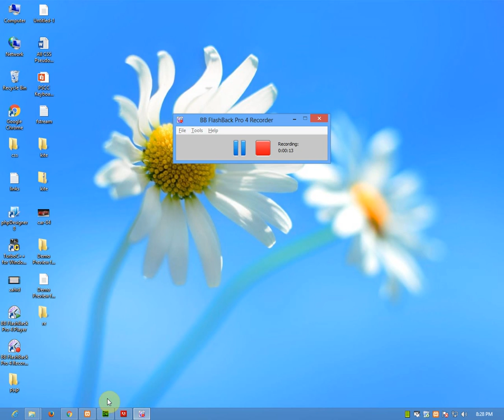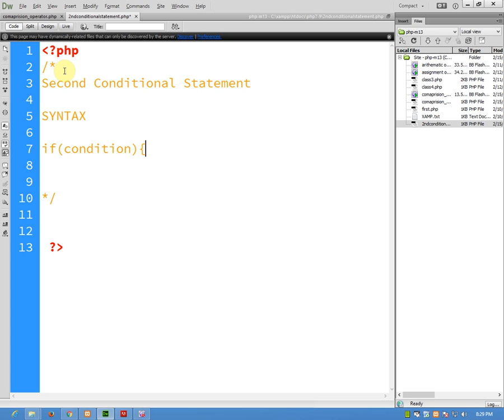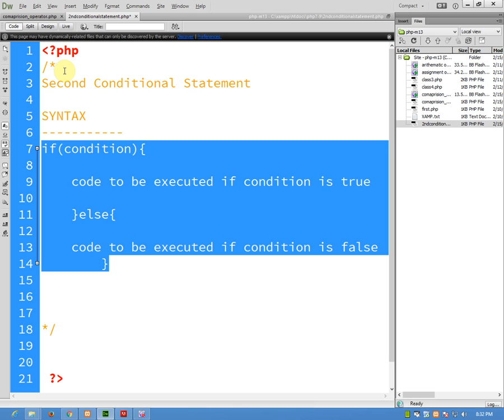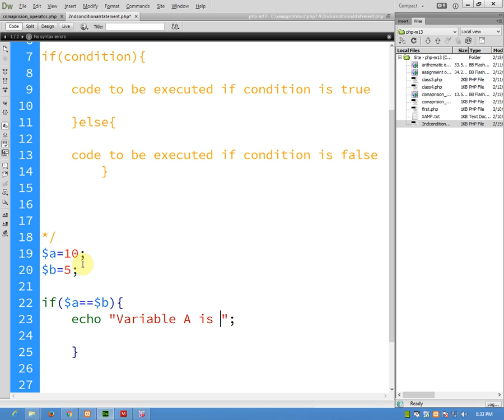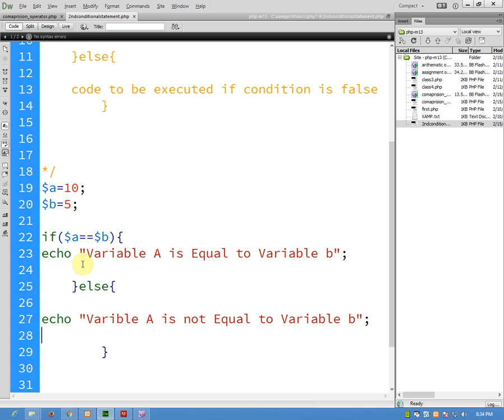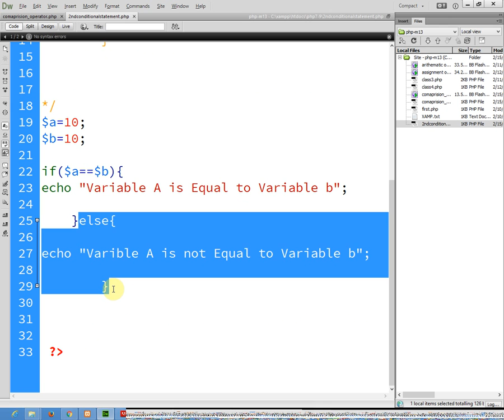Else Statement in PHP Hindi/Urdu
ecommerce site using php,
ecommerce site with php,
ecommerce website in php & mysql,
ecommerce website in php (urdu-hindi),
ecommerce website in php in hindi,
ecommerce website tutorial php,
ecommerce website using php,
ecommerce with php,
php ecommerce tutorial,
php ecommerce admin panel,
php ecommerce code,
php ecommerce curtis,
php ecommerce for beginners,
php ecommerce from scratch,
php ecommerce project,
php ecommerce site,
php ecommerce site tutorial,
php ecommerce source code,
php ecommerce tutorial 2016,
php ecommerce website project,
php ecommerce website source code,
php ecommerce website tutorial,
php ecommerce website tutorial in hindi,
php ecommerce youtube
basic concepts of php,
basic knowledge of php,
basic login php mysql,
basic of php,
basic of php in hindi,
basic oop php,
basic php login system,
basic php page,
basic syntax of php,
learn php basic cms,
php basic,
php basic authentication example,
php basic class,
php basic cms,
php basic coding,
php basic concepts,
php basic concepts tutorial,
php basic course,
php basic crud,
php basic encryption,
php basic functions,
php basic in hindi,
php basic knowledge,
php basic knowledge in hindi,
php basic language,
php basic learning,
php basic program tutorial,
php basic programming,
php basic project,
php basic structure,
php basic syntax,
php basic to advance,
php basic to advance in hindi,
php basic to advanced tutorial,
php basic training,
php basic tutorial for beginners,
php basic tutorial in urdu,
php basic tutorial pdf,
php basic tutorials,
php basic website,
php basic youtube,
php basics for beginners,
php basics hindi,
php mysql basic,
php mysql basic introduction,
php pdo tutorial basic